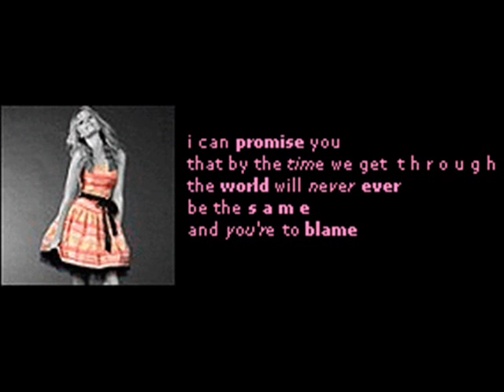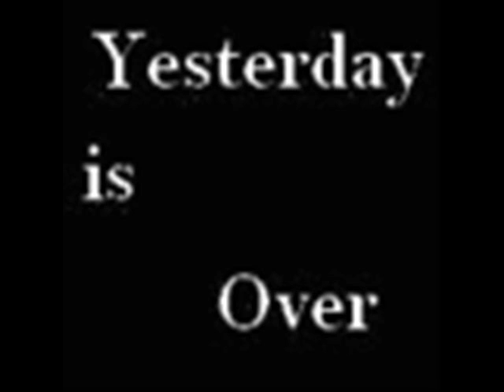All these things I hate revolve around you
All These Things I Hate Revolve Around You by Bullet For My Valentine

Video made by Punkrockemo21

All pictures from Photobucket